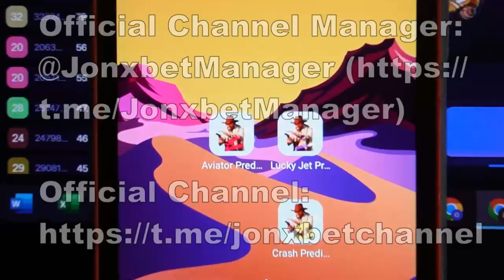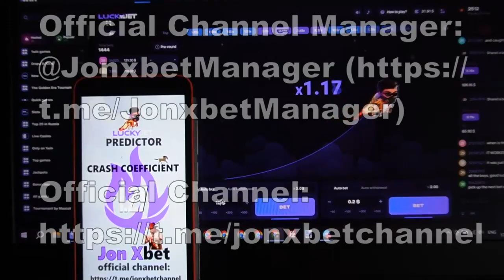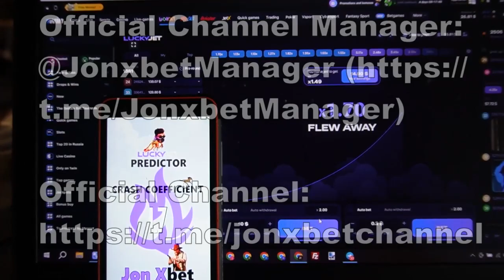Making money of with bot for lucky jet on site 1win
Today I will demonstrate just how I earn at 1win games.Bot lucky jet update automatically. So, has been released new edition this bot-assistant. My friend, you don't need to be a web programmer to use bot lucky jet. I'm gonna to keep playing 1xgames. This hack provides an opportunity to me to rightly play readily and I can not worry that I will lose the bet. All the best guys let's meet in 1win. my telegram url for communication